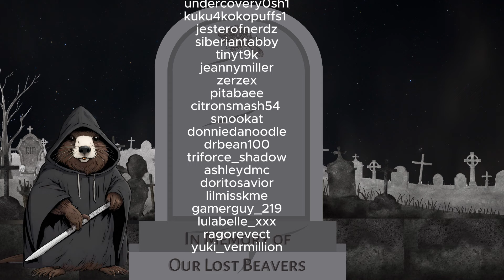Running out of WATER!!! OH NO!!! Timberborn, HARD MODE EP19 (Update 5)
The second major drought just might break the beavers!!! Can they survive?!?! Find out today, on Timberborn Z!!!